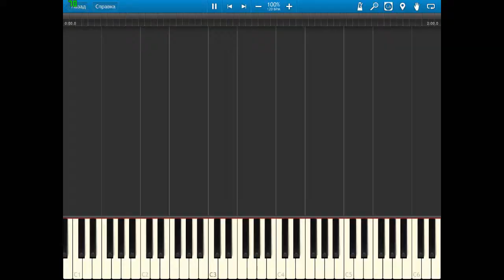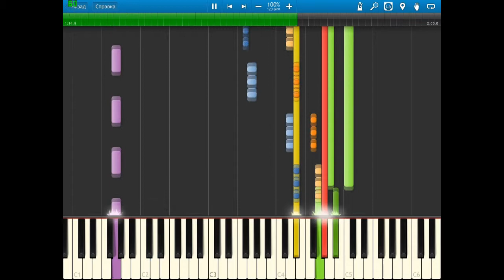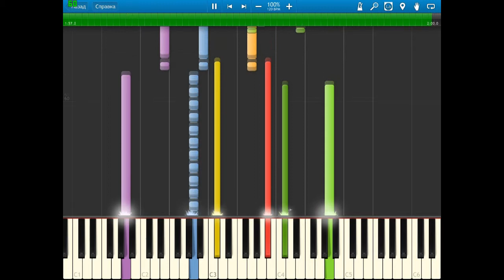Shining Force - Armageddon Battle 6 Dark Dragon [midi]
smd/genesis version